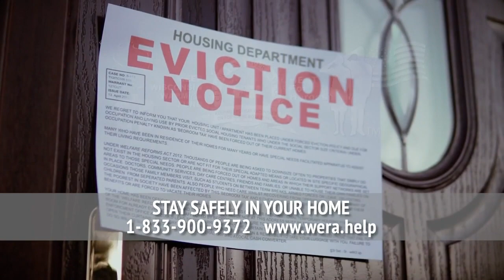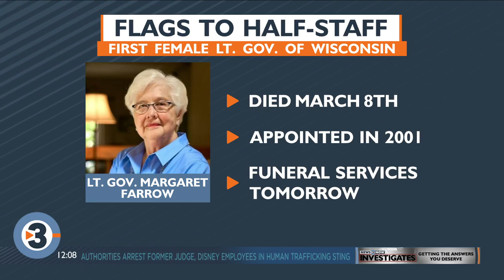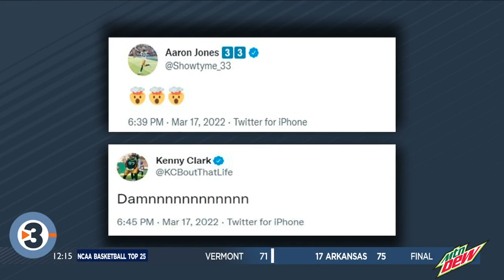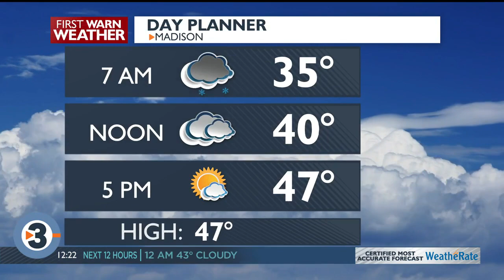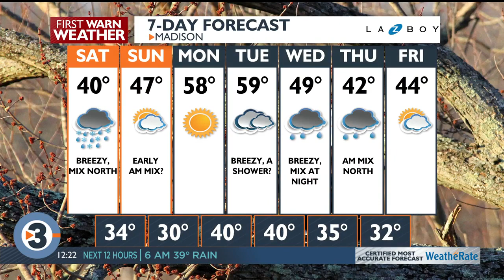News 3 Now at 10: March 17, 2022